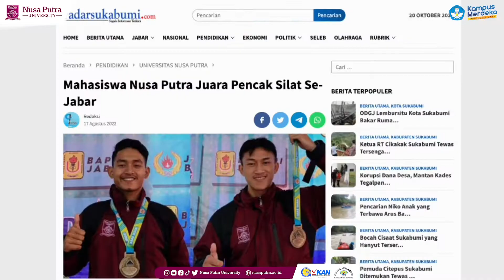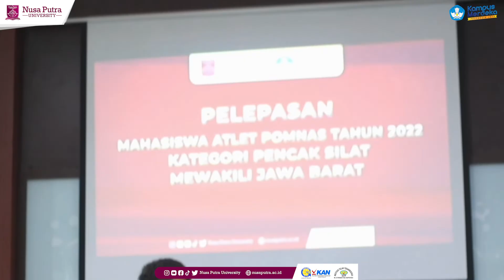Pelepasan Mahasiswa Nusa Putra Perwakilan POMNAS 2022 Cabang Pencak Silat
Kegiatan Pelepasan Mahasiswa Nusa Putra yang mewakili Jawa Barat Cabang Pencak Silat di POMNAS Tahun 2022 ini dilaksanakan Pada hari Jumat 21 Oktober 2022 di Meeting Room Universitas Nusa Putra. Kegiatan pelepasan dihadiri oleh Rektor Universitas Nusa Putra, Wakil Rektor III Bidang Kemahasiswaan dan Direktur University Office.

Aditya Faryansyah, Mahasiswa Semester 5 dari Prodi Teknik Sipil berhasil menjadi perwakilan Mahasiswa dari Jawa Barat pada Pekan Olah raga Mahasiswa Nasional 2022 pada cabang Pencak Silat.